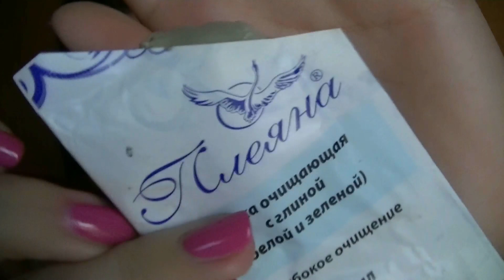Маска с глинами от "ПЛЕЯНА"